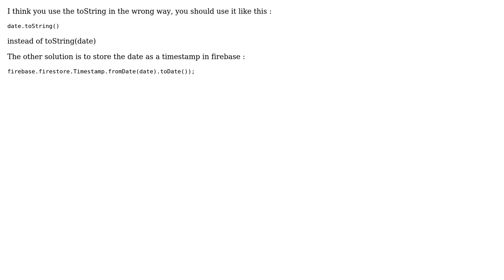React Date Time Picker Date object not storing to Firebase real time database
With thanks & praise to God, and with thanks to the many people who have made this project possible! | Content (except music & images) licensed under CC BY-SA | Music | Images & others | With thanks to user Karan Bhasin user Aznhar and the Stack Exchange Network Trademarks are property of their respective owners. You are responsible for your own actions.